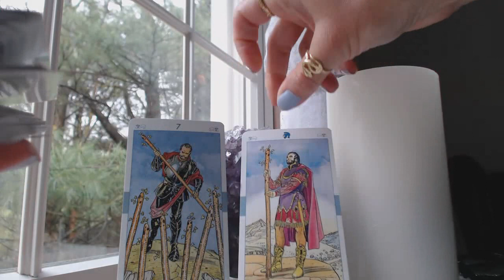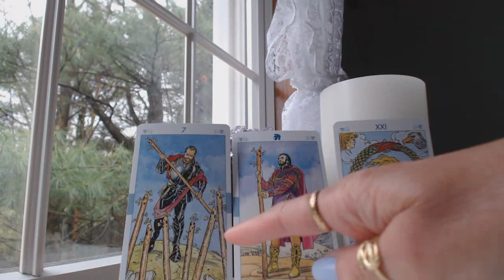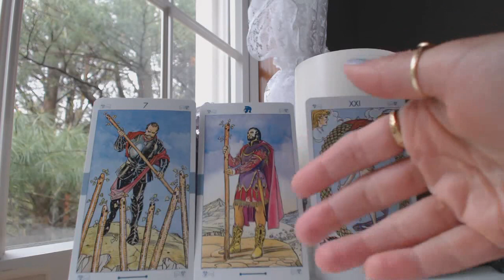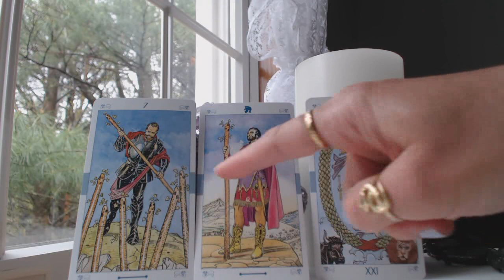June 2019 TAURUS TAROT STAND YOUR GROUND & PERSEVERE...SUCCESS & ACHIEVEMENT WILL BE YOURS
Traceyhd gives the June 2019 monthly intuitive tarot astrology love horoscope for TAURUS. She is using the Universal Tarot Premium Edition. What should we expect? Watch & find out.